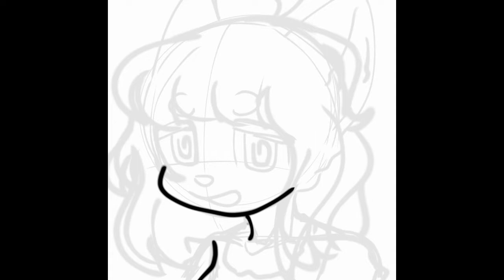Art raffle prize for Mechobree | Speedpaint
congrats on winning!! 🎉🎉